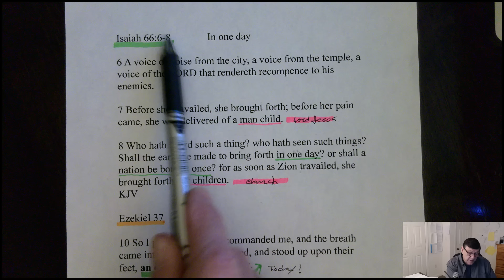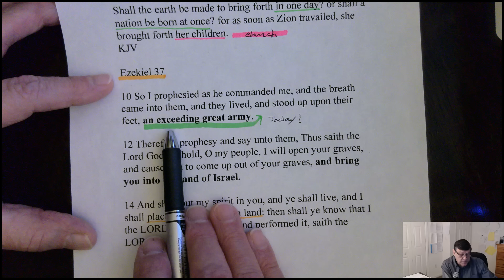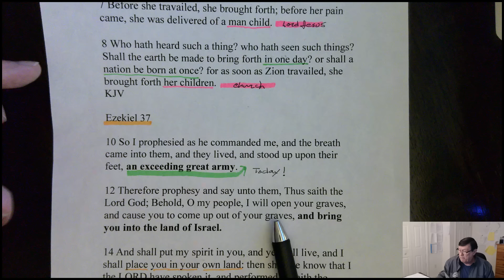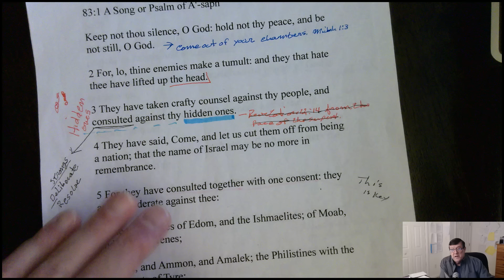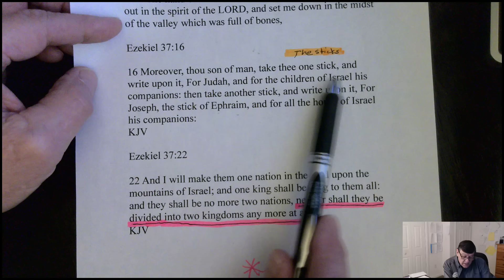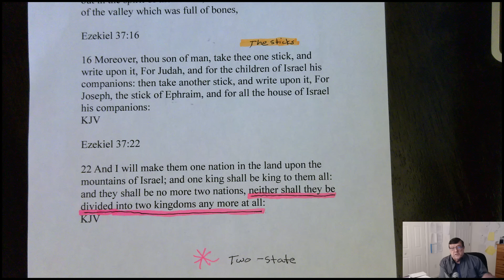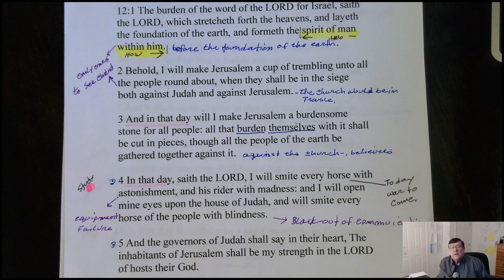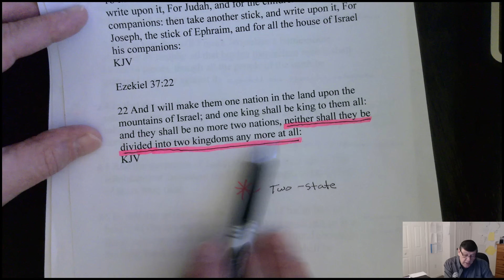How did we get so far off on the timing of the rapture?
The revealing, given an understanding to and of when the rapture might happen is to know it will be known, in God's timing. Let's continue using scripture.
Summarization.
Let me add, as the outer forces, countries, nations that bother themself with a two-state solution this in in itself will be seen as dividing Israel. God made it clear, Ezekiel 37:22 Israel won't be divided anymore. Zechariah 12 made it clear this would be bothersome and would be a reason to confront Israel's enemies. Hence the sudden destruction. 1 Thessalonians 5:3 and Psalm 83.